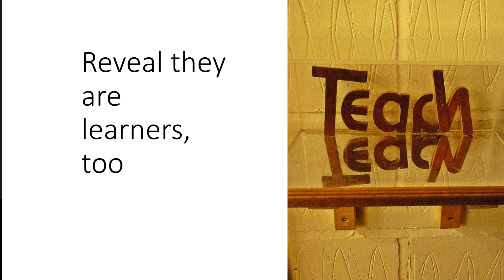Inst Strat Mod 1 Reveal they are learners